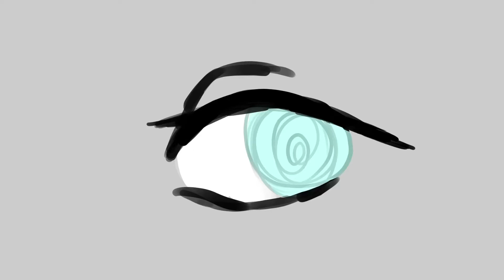🌊Eyes a blue like the Atlantic🌊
Song: Eyes blue like the Atlantic by Ollie MN